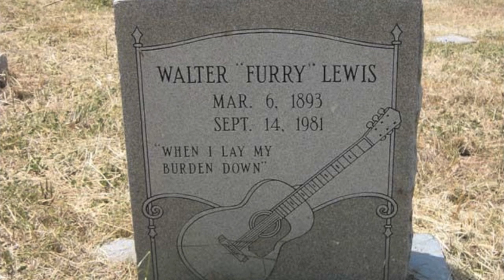Harp Reso: in memoriam Furry Lewis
Walter "Furry" Lewis was one of the most important exponents of the Memphis blues and one of the first blues veterans to be rediscovered - - 1959 by Sam Charters as part of the blues revival in the 1960s …
... and today he would have been 130 years old!

This isn't very typical of him as he usually performed solo with guitar - this is because it's from a 12/5/1971 recorded session with Leon Russell and friends

NOTE: all rights are the exclusive property of the respective authorized or applicant. this video is not monetized by the uploader. the only intention is to honor the named artist.